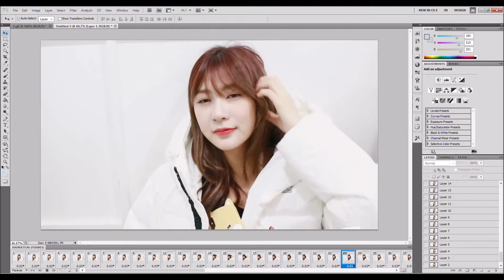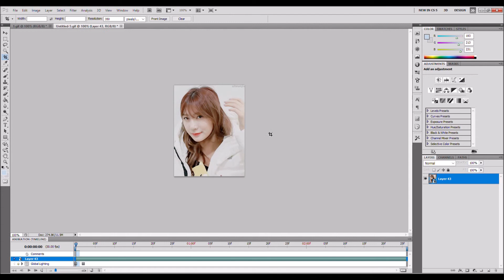gif making process - apink hayoung